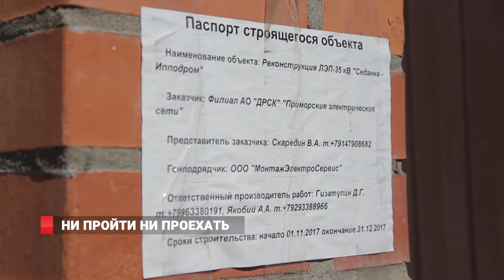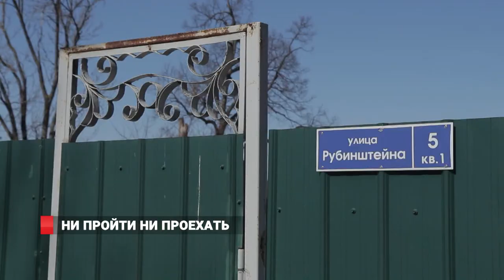Ни пройти ни проехать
Улицу Рубинштейна в пригороде Владивостока даже ее жители называют призраком. Ремонта дороги здесь, в частном секторе, не помнят даже старожилы, что живут здесь почти полвека. К невниманию привыкли, и справлялись собственными силами – летом подсыпали щебень и грейдировали, зимой – раскапывали снег. Однако в декабре и без того непростую ситуацию усугубил ремонт электрических сетей.